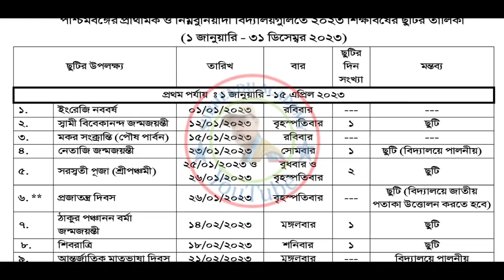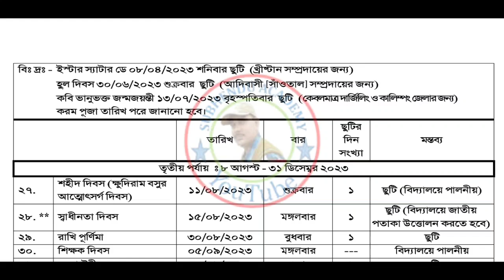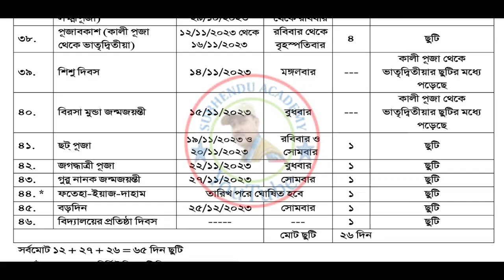পশ্চিমবঙ্গের প্রাথমিক ও নিম্নবুনিয়াদী বিদ্যালয়গুলির ২০২৩ শিক্ষাবর্ষের ছুটির তালিকা